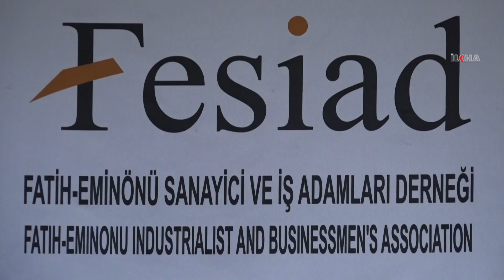İş adamlarından ailelerin yıkımına neden olan İstanbul Sözleşmesi'ne tepki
Türkiye Aile Meclisi tarafından İstanbul başta olmak üzere ülkenin birçok il ve ilçesinde İstanbul Sözleşmesi’nin iptal edilmesi yönünde yapılan açıklamalara bir destek de Fatih Sanayici ve İş Adamları Derneğinden geldi.

Değerli İzleyicilerimiz;

TÜRKÇE

KÜRTÇE-KURMANCI

ARAPÇA

İNGİLİZCE

FARSÇA

KÜRTÇE-SORANİ